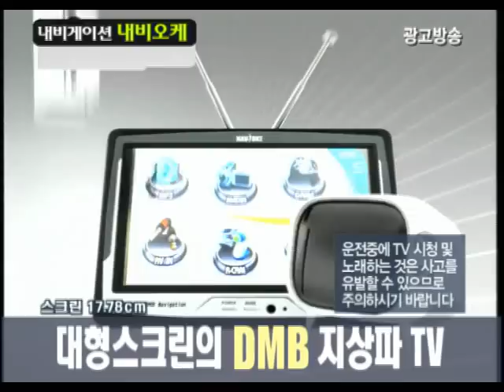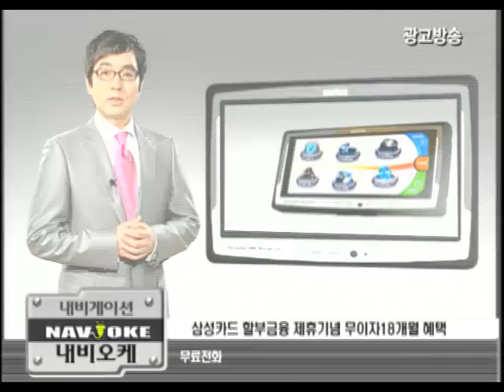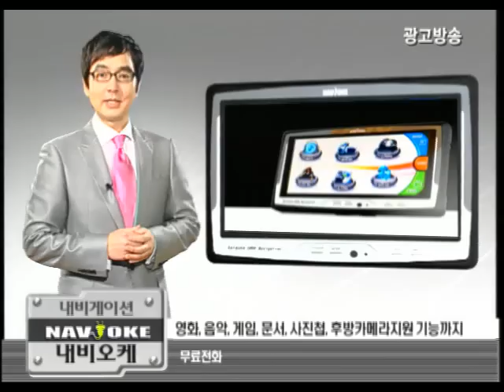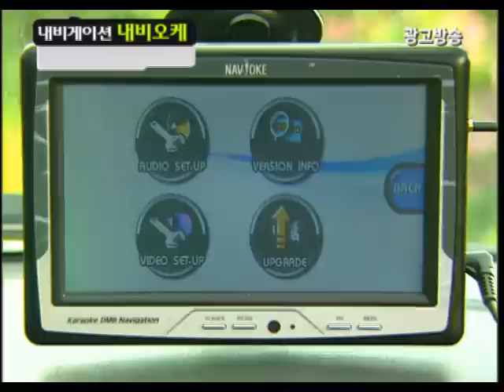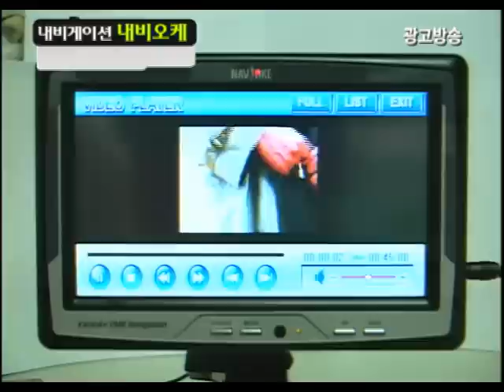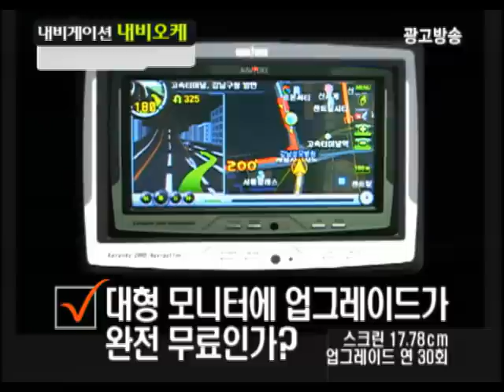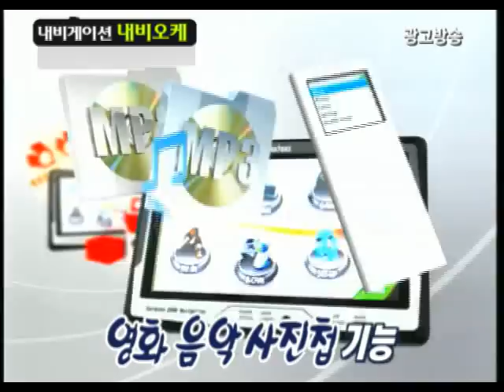내비게이션 내비오케 홈쇼핑 광고